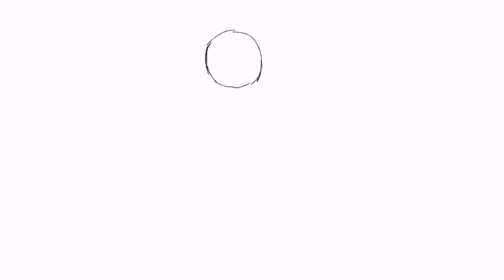A Week On Camp | La Nucia, Alicante Training | Gearing Up For St. George | Ruth Astle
Hey Guys!
I've ticked off the first week of camp and I'm starting to try a few things ahead of St. George. Let us know if there's something specific you want to see!